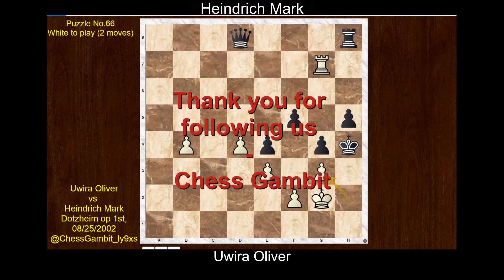Uwira Oliver vs Heindrich Mark Puzzle No 66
Puzzle No.66

White to play (2 moves)

White mates in 2.

Uwira Oliver vs Heindrich Mark
Dotzheim op 1st,08/25/2002, 1-0
Queen's Gambit Declined, Grau (Sahovic) defence (D06) · 1-0